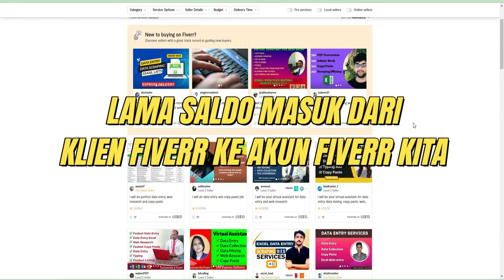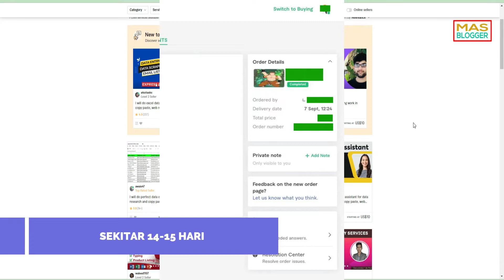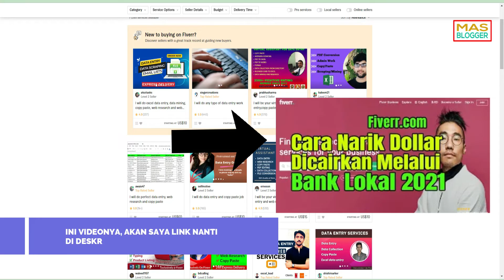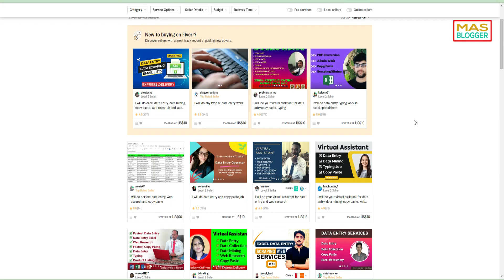WAKTU YANG DIPERLUKAN SUPAYA UANG DOLLAR MASUK KE AKUN KITA DI FIVERR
Video mas blogger kali ini yaitu tentang lama waktu saldo masuk ke akun kita di fiverr. Jika ingin menarik langsung uang dari fiverr ke bank lokal, videonya ada di bawah ini. Semoga video ini bermanfaat buat teman-teman